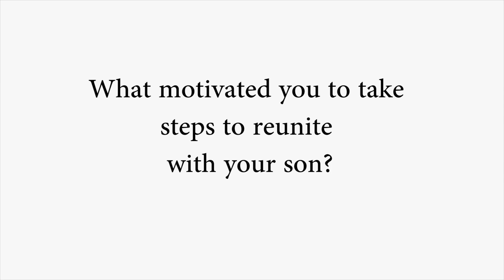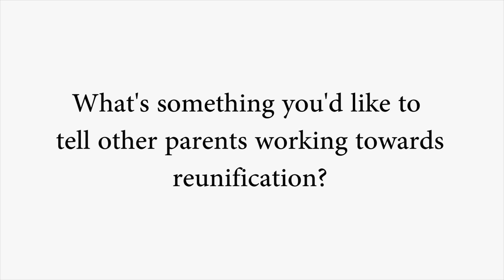Father Overcomes Substance Use, Other Obstacles to Bring His Young Son Safely Home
When Brad started being honest with himself, he embraced the help of his KVC Kansas case manager in order to safely reunite with his son.